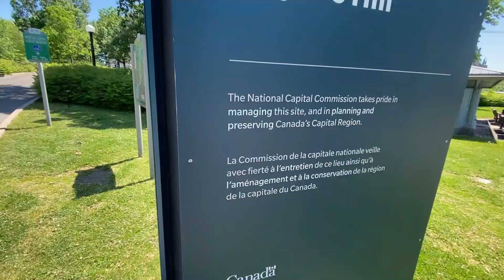Colaboración con Empaque y vamos! Las principales diferencas entre Ottawa y Toronto (2021) 🇨🇦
Si quieres saber cuales son las principales diferencias entre Ottawa y Toronto en temas como trabajo, escuelas, clima, idiomas, precio de rentas pues no puedes perderte este video en colaboracion con Empaque y Vamos.

Canada es un pais lleno de diversidad entre ciudades. No te pierdas el video.

👉👉Este es el enlace para que se puedan comunicar con una agencia de inmigración confiable.

como viajar en canada
emigrar a canada
trabajo en canada
vivir en canada